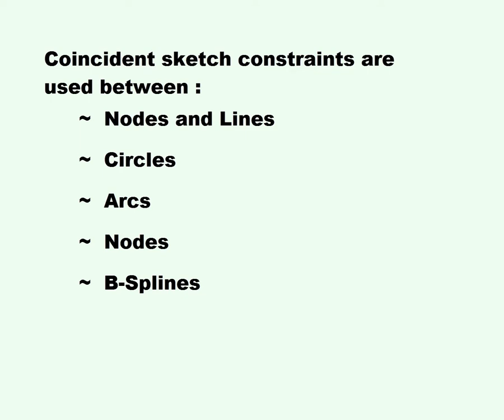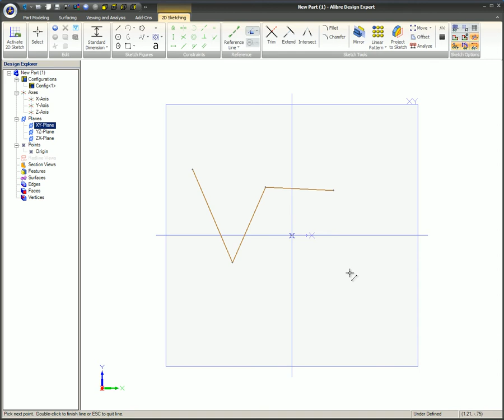Coincident Sketch Constraints in Alibre Design (Legacy Interface)